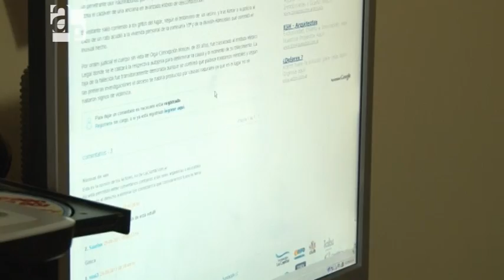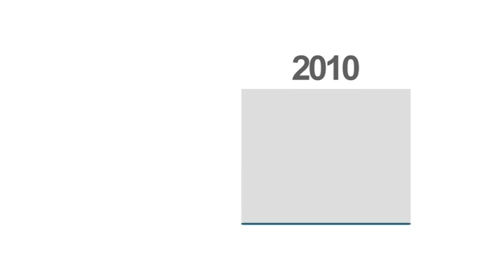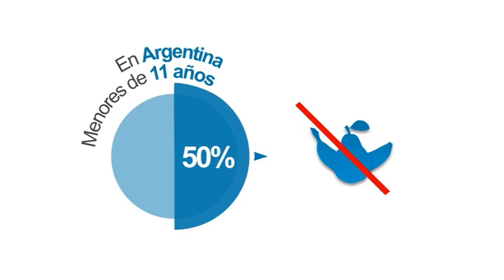Vida sedentaria / Informe de Agenda Pública Nº 57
El informe "Vida sedentaria" aborda la propensión al sedentarismo y sus consecuencias en la salud. Según la Organización Mundial de la Salud, el sedentarismo y la inactividad física afectan a un tercio de los niños del planeta. Una estadística que invita a reflexionar sobre los hábitos, las prácticas y los modos de vida actuales.